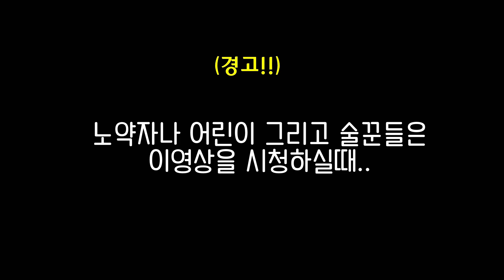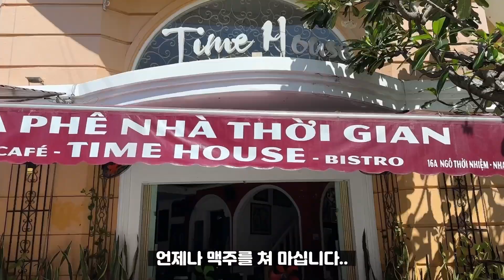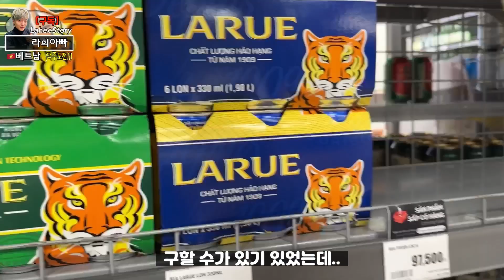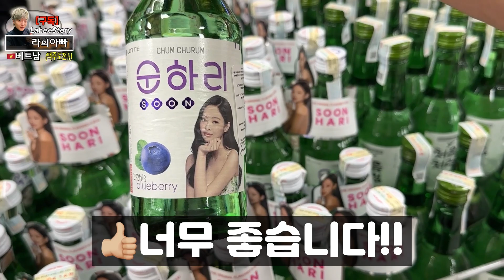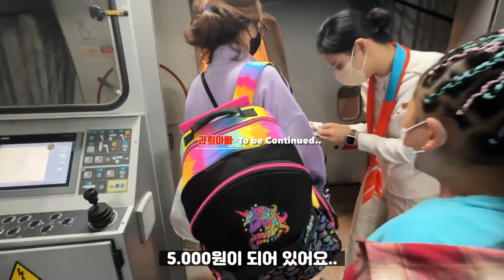베트남 나트랑 자유여행 절대가지 마세요!!! 알콜 중독자 됩니다!!!!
나트랑에 가면 생기는일...
그중에서도 아주 심각한 알콜중독 실태.
왜 라희아빠는 나트랑에서는 미쳐버릴까???